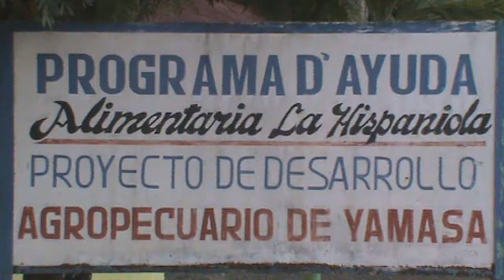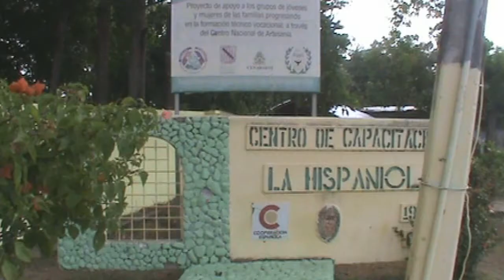Abandono Total del Centro Español en Yamasa